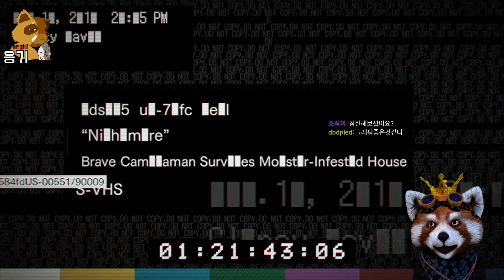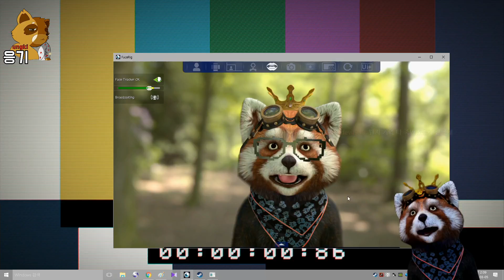[2017/03/04] Resident Evil 7 biohazard 가위든아빠;; (레지던트이블7 - 응기)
레지던트이블7 DLC플레이입니다.